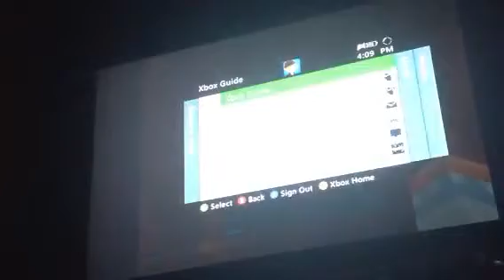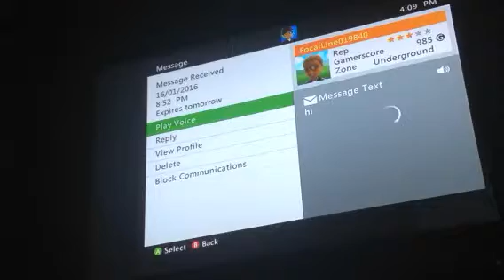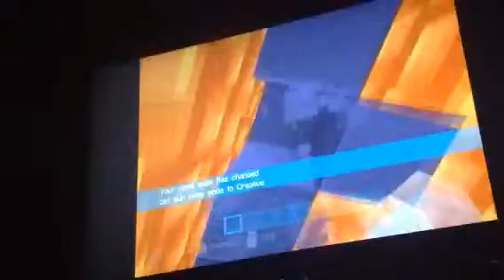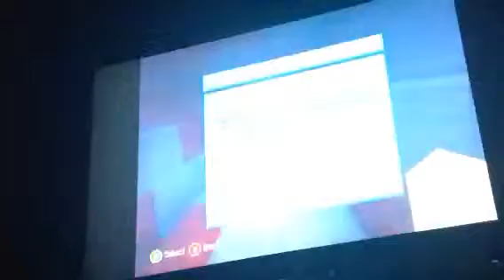Minecraft Randoms Adventure Map Part 2